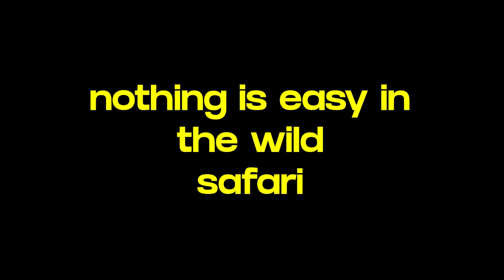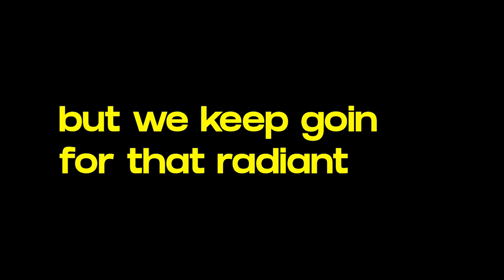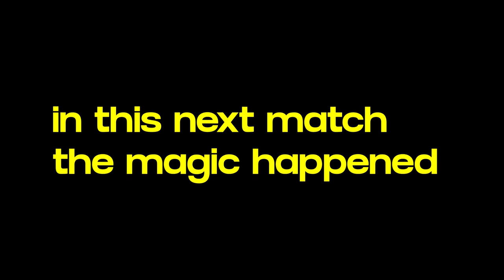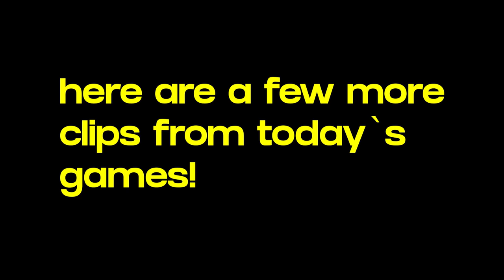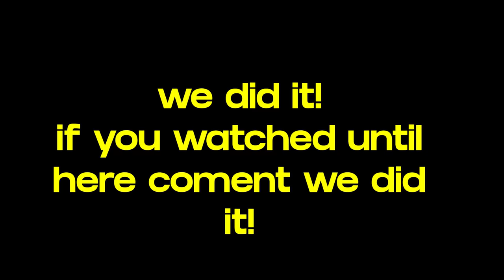RADIANT.EXE (finally) - Valorant